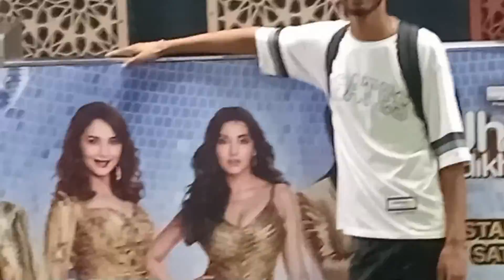Met with Nora fatehi in new delhi❤️‍🔥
hello guys hope you like this video😂

if you like this video please share to your friends.

thanks to Deepak Thakur for this nice content ❤️

jhelum express